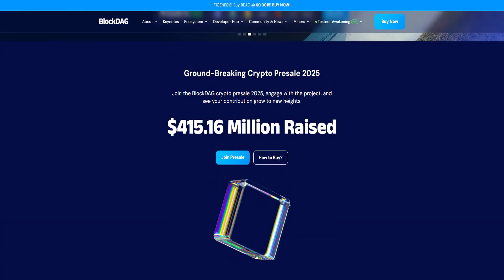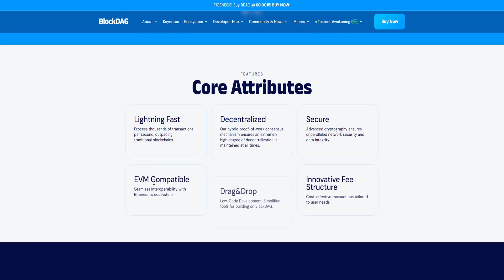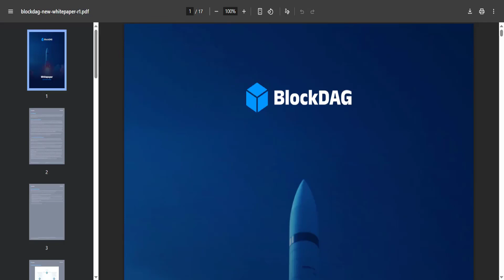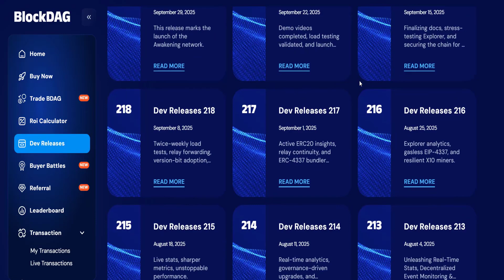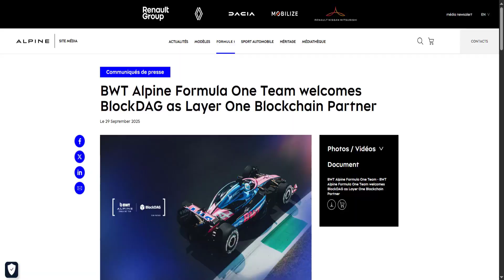The Rise of BlockDAG Platforms: How They Solve the Biggest Problems in Modern Blockchain Systems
النص
يمكنك متابعة النص أثناء سماعه.